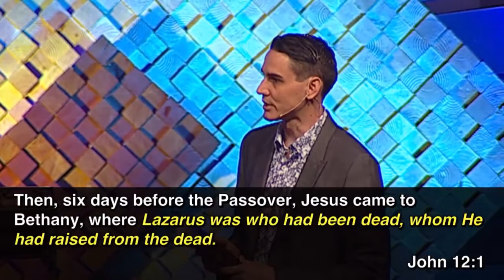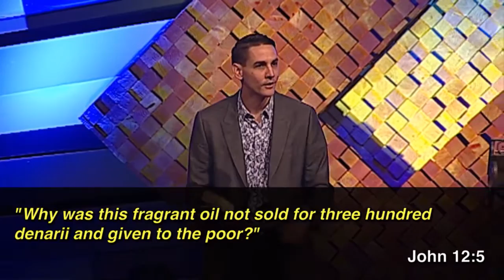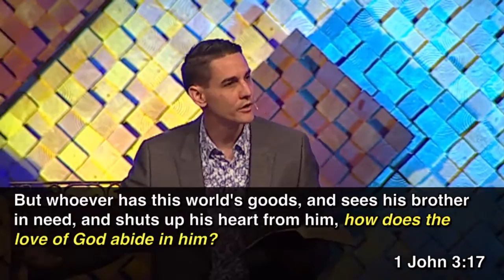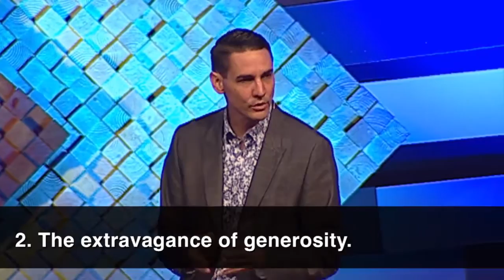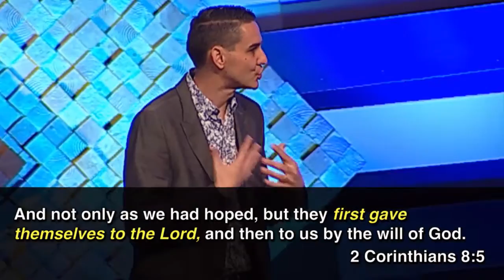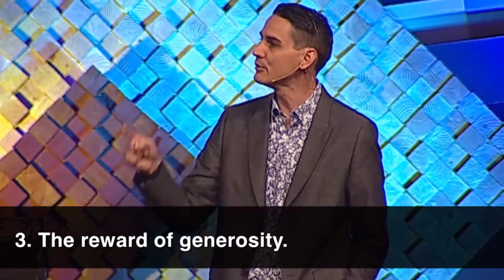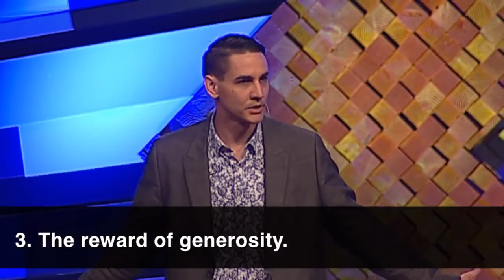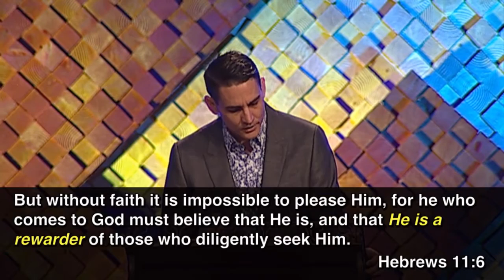The Blessed Life - Part 5